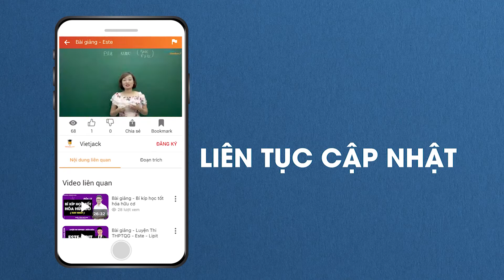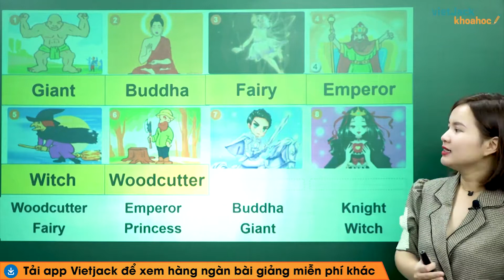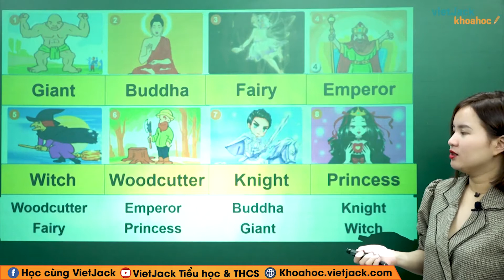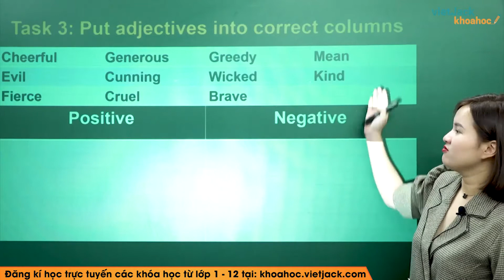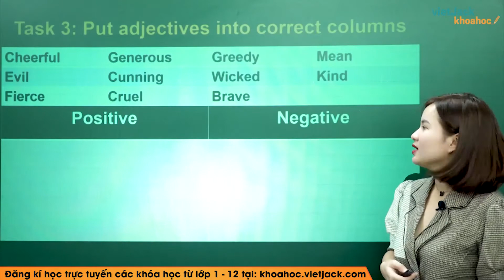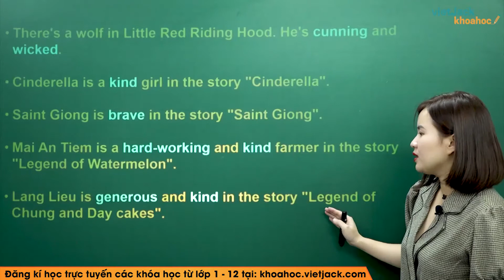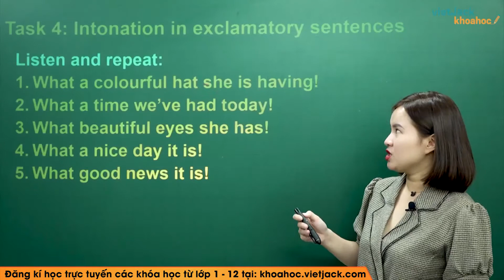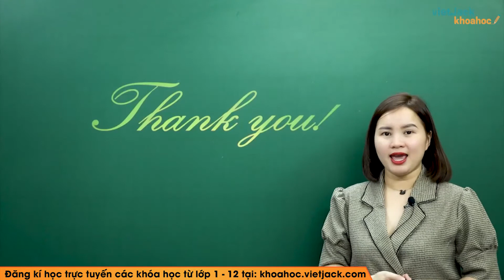Tiếng Anh 8 - Unit 6 Folk tales - A closer look 1 - Cô Giang Ly (HAY NHẤT)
Tiếng Anh 8 - Unit 6 Folk tales - A closer look 1

Trong video bài học này, cô sẽ  hướng dẫn các em nắm chắc kiến thức bài Unit 6 Folk tales - A closer look 1 trong chương trình Tiếng anh 8 . Bên cạnh đó cô sẽ giải chi tiết các một số ví dụ minh họa. Các em chú ý theo dõi bài học cùng cô nhé!